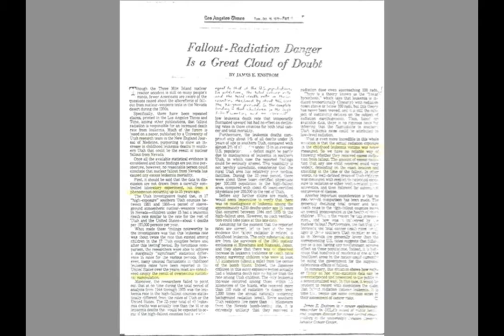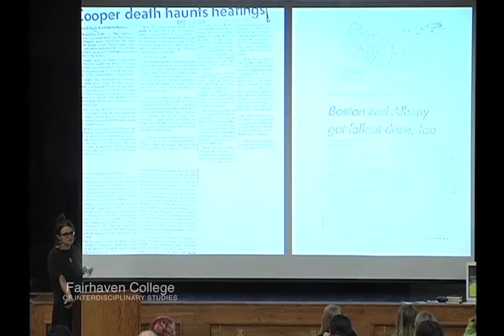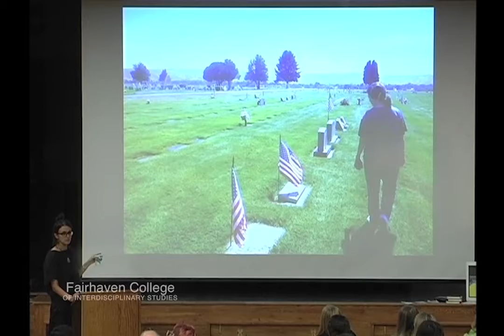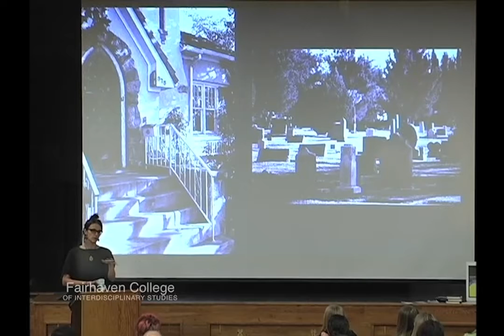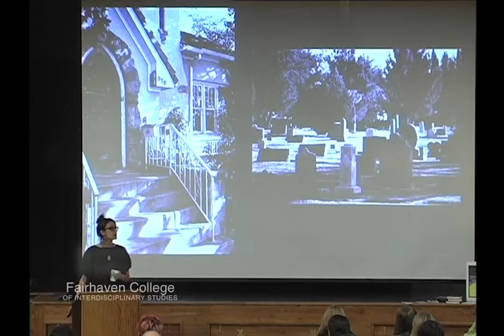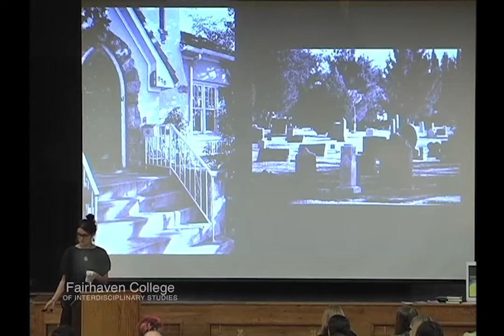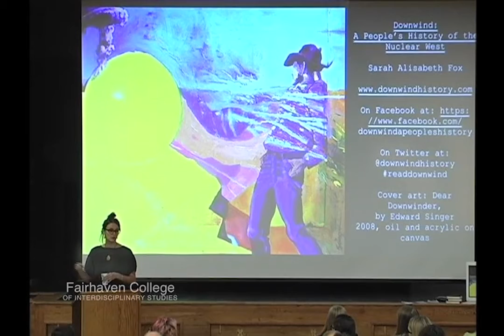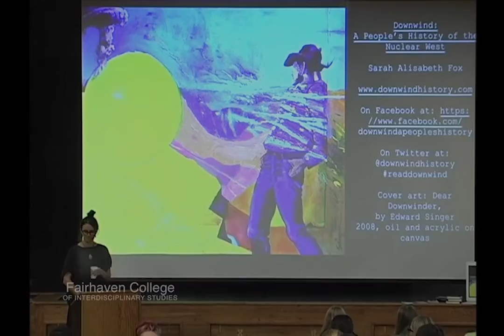Downwind: A People's History of the Nuclear West Pt 3 | 2020 Vigil For Gospel Nonviolence Part XV